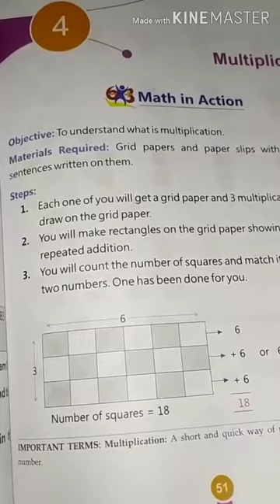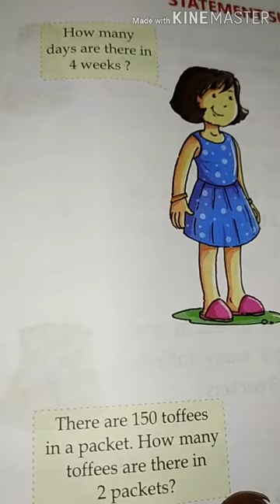Class-2,sub-Maths, chap-4, Multiplication[×]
In this chapter we practice multiplying2 digit number by 1 digit number with carry over and multiplying 3 digit number without carry over and word problems